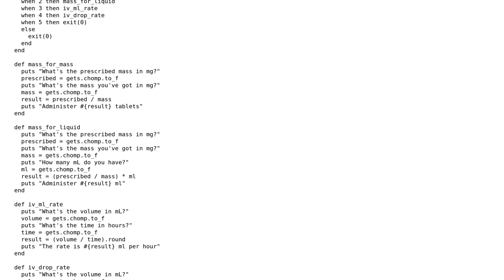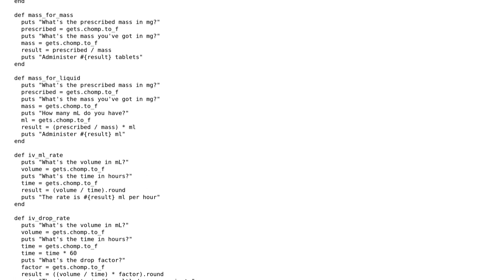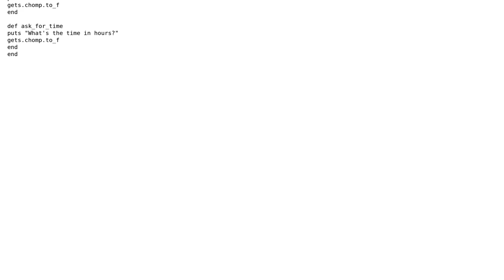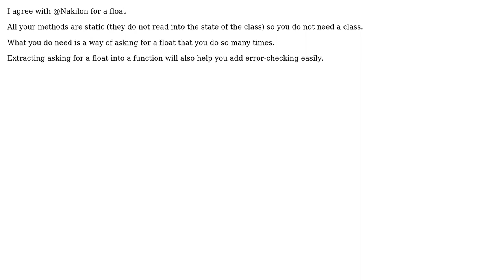Code Review: Simple medication dosage calculator (2 Solutions!!)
Code Review: Simple medication dosage calculator

With thanks & praise to God, and with thanks to the many people who have made this project possible! | Content (except music & images) licensed under CC BY-SA | Music | Images & others | With thanks to user Mario Perez user Jamal user Heide Queen user Caridorc and the Stack Exchange Network Trademarks are property of their respective owners. You are responsible for your own actions.